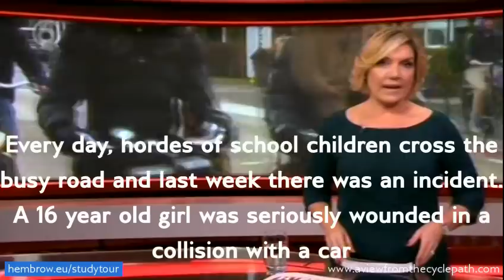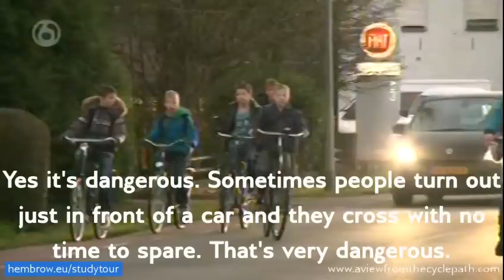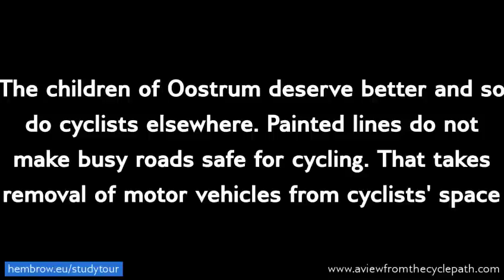The children of Oostrum deserve better. Where Dutch cycling infrastructure isn't good enough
This video shows an example of substandard cycling infrastructure leading to a substandard cycling experience and greater danger than is normal for the Netherlands.

The Netherlands does not have a uniform quality of infrastructure in all locations. Not all places serve as good models for other countries to copy from. You should not see this example as something to emulate.

We offer independent cycling study tours on which we demonstrate what works, what does not work, and help people to avoid confusion. Just because it's "Dutch" that doesn't mean you should copy it:

Gevaarlijk fietsen in Oostrum. Kinderen hebben betere infrastructuur nodig om veilig naar school te fietsen.